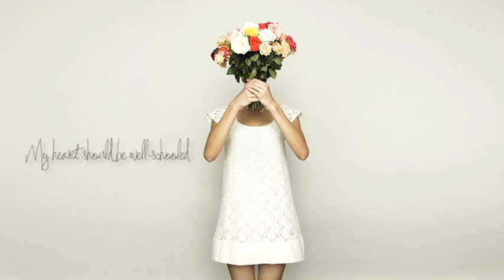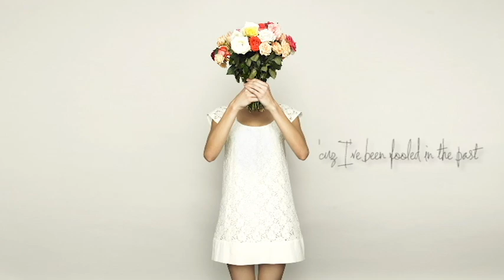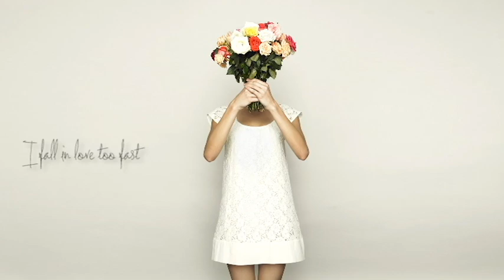Temporary Hero - I Fall In Love Too Easily (Radio Mix) (Official Lyric Video)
Official lyric video for POP REMIX of the Chet Baker classic from the album NOTHING UP MY SLEEVE by Temporary Hero.